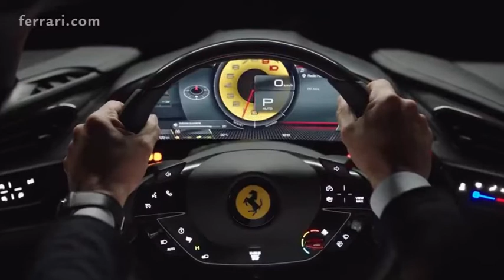BILLIONAIRE Luxury Lifestyle [2022 MOTIVATION] #27